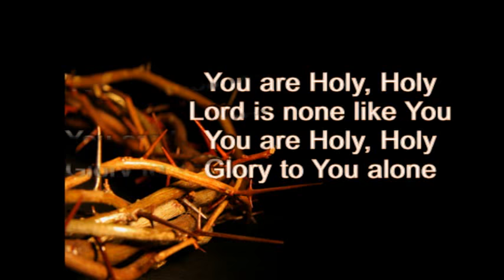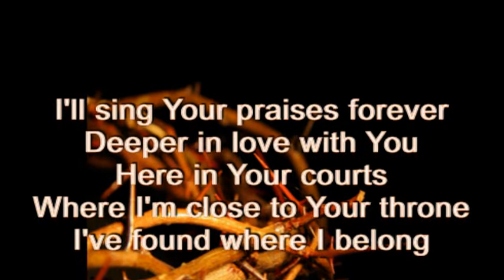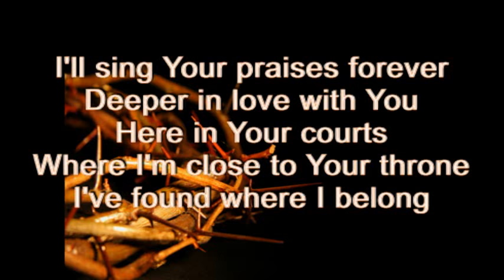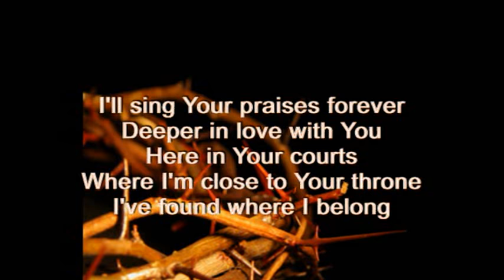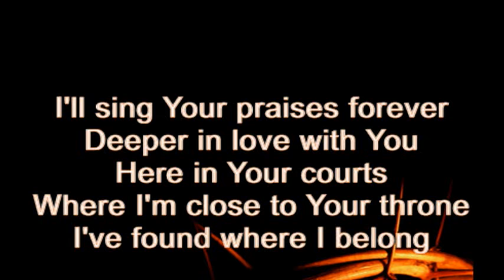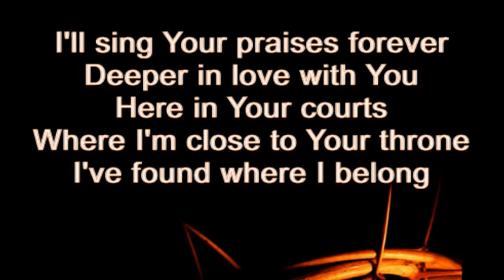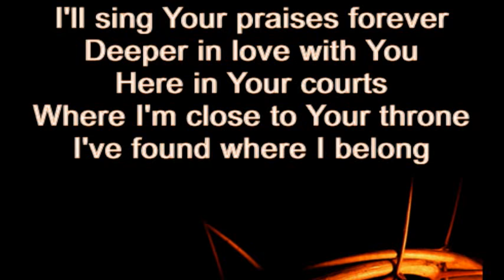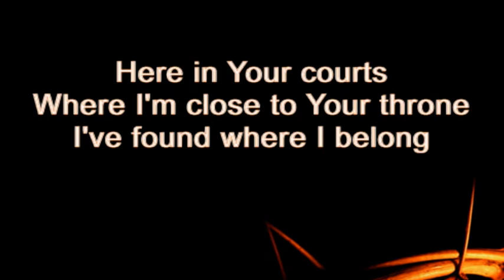You Are Holy (lyric video) - Hillsongs United